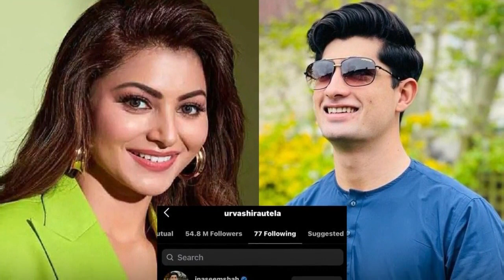نسیم شاہ کی طبیعت بگڑ گئی ہسپتال داخل ،بگڑتی حالت پر عر وشی روپڑی | محمد عامر ٹیم میں شامل